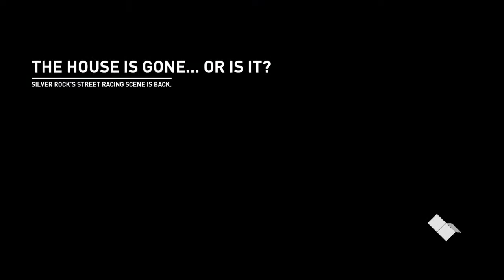Talk to me